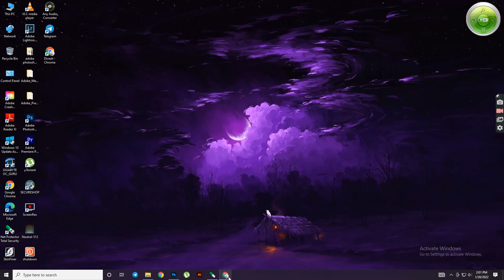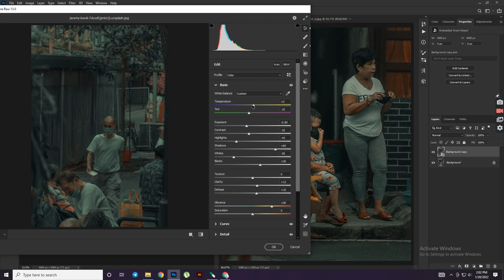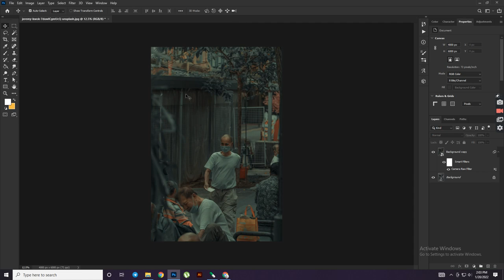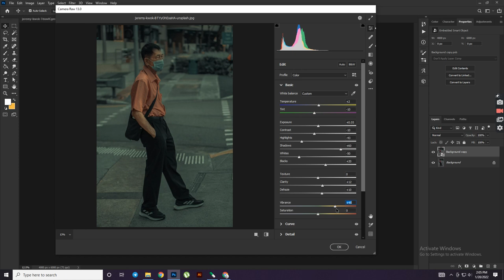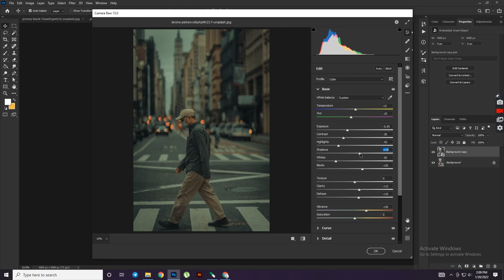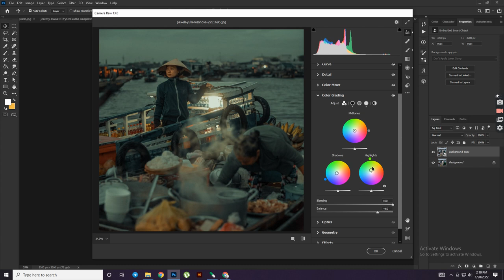BENJ VILLINENA PRESET - XMP & DNG file | Photoshop tutorial 2022 | Divesh walanj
Hello guys,

In this photoshop tutorial, I give you BenjVillena preset and you can use this preset on street photos, Street market and street Road etc.
🙏Please help me to get 1k SUBSCRIBERS for me to qualified for monetization on my channel. and i hope you guy's enjoy this video.
 • The password is split & will appear separately and random.